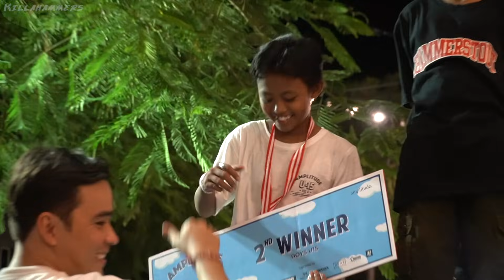The Next Rising Star - ZAIDHAR SKATEBOARDER MUDA DARI BANDUNG